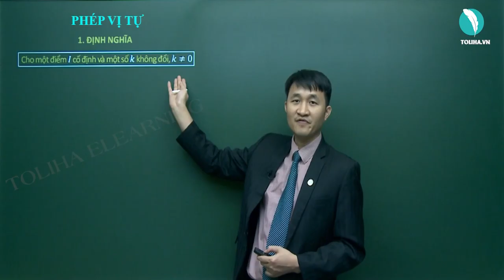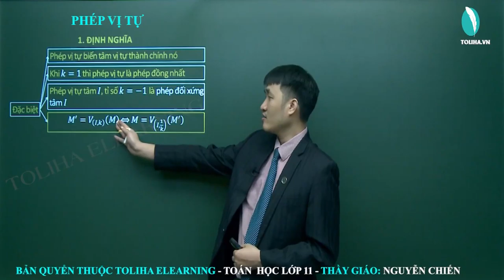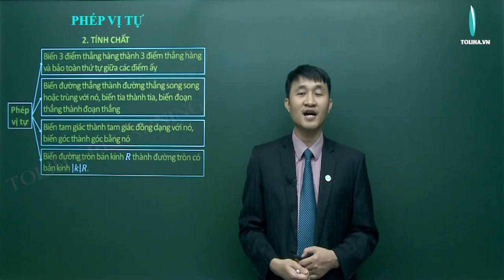Phép vi tự - Hình học 11 LT